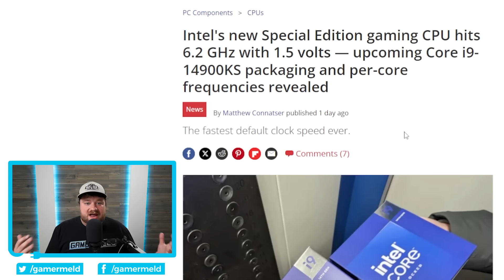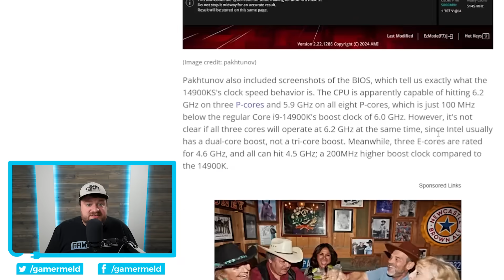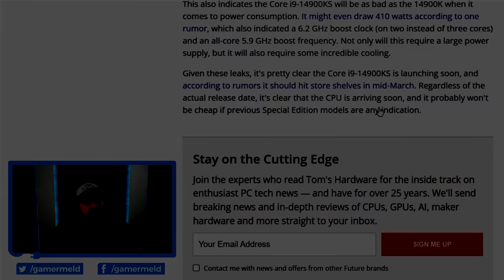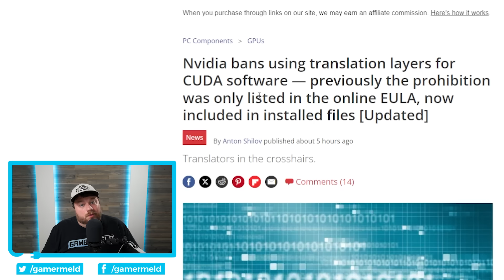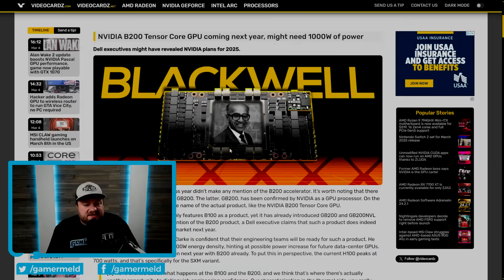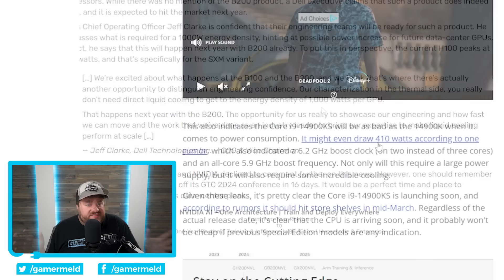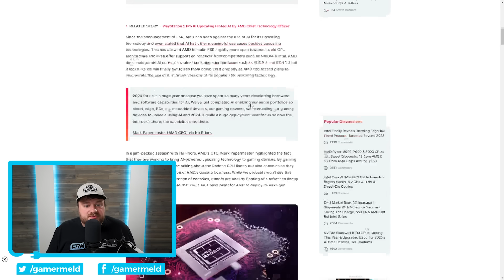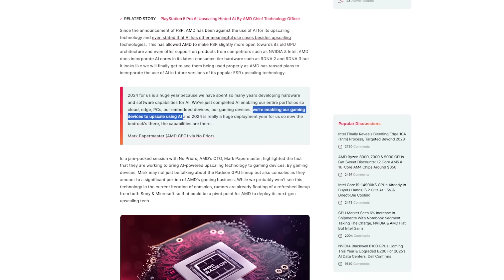AMD's Plan To WIPE OUT Nvidia!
AMD has a plan against Nvidia, Nvidia's new monster GPU leaks, Nvidia's fighting back and Intel's upcoming CPU is even worse!

TIMESTAMPS
0:00 Intel's Upcoming CPU Is Even Worse
2:37 Nvidia's Fighting Back
5:50 Nvidia's New Monster GPU
7:57 AMD's Answer To Nvidia!